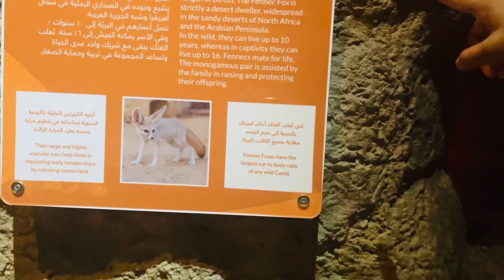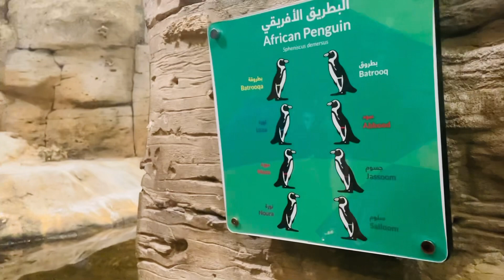കടലിനടിയിൽ ഇങ്ങനെ ആണോ🤔A Day In My Life|Chemmeen Special Curry|Cleaning Tips#vlog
Cleaning routine
Cleaning tips
My days by subi
Morning routine
Indian mom daily routine
Outing
Aquarium
Kuwait life
Kuwait contific centre
Special day
Chemmeen special curry
Chemmeen curry
Nice pathiri
Viral